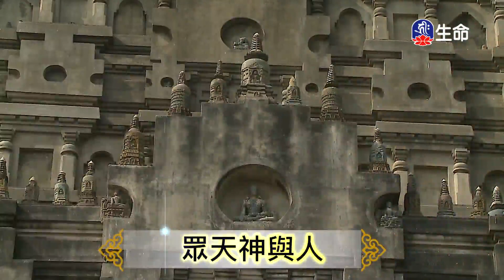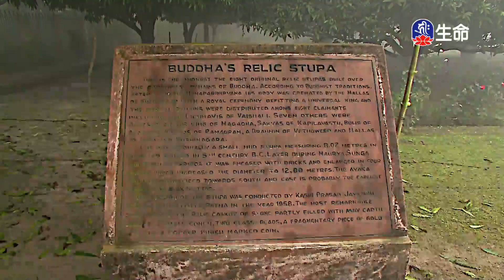菩薩戒-02-4_海濤法師弘法講座(國台)_(lifetv_20200925_22:00)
海濤法師弘法講座(國台)_菩薩戒-02。